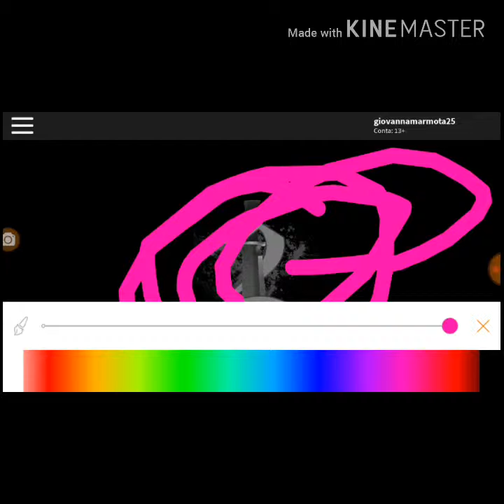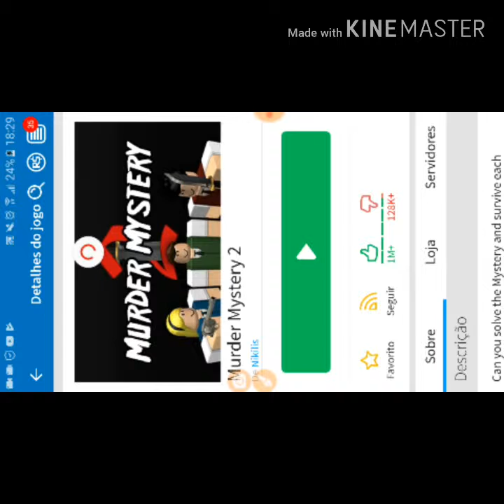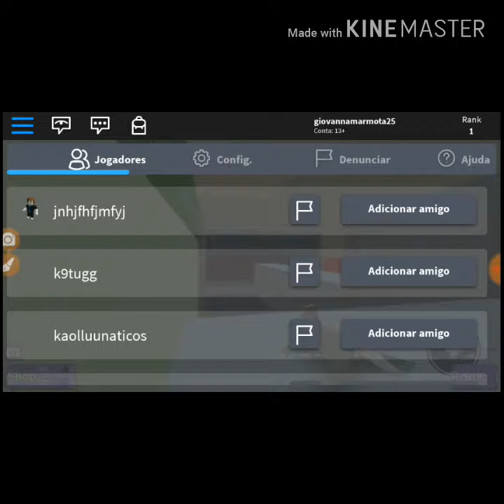Jogando roblox com voz